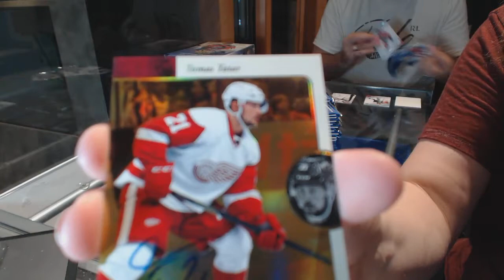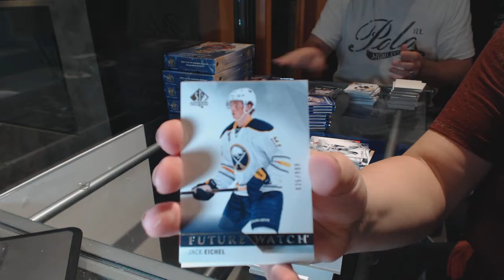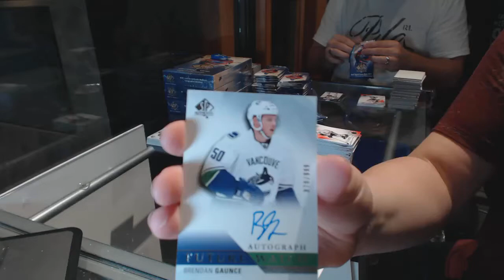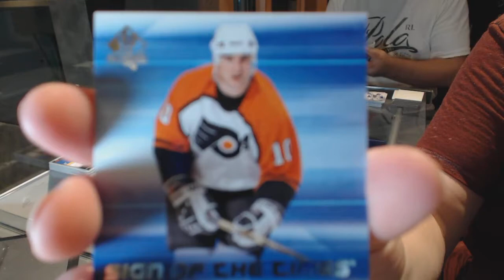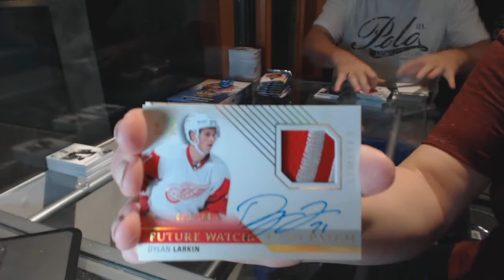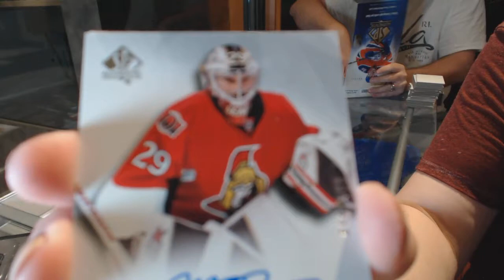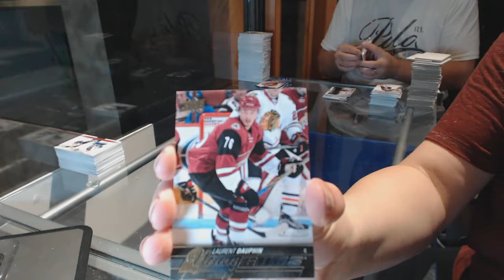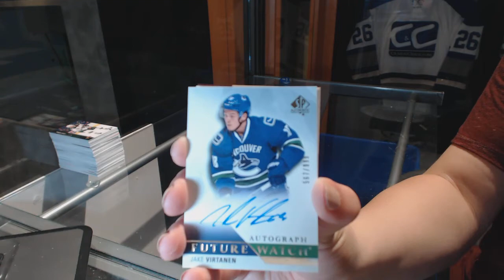15-16 Upper Deck SP Authentic Hockey 6 Box Break - C&C GB #6504